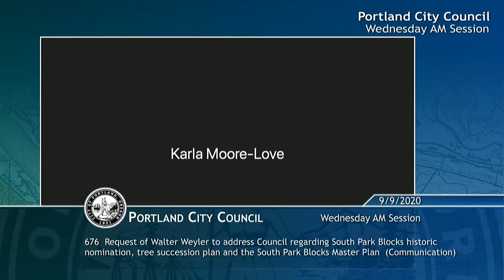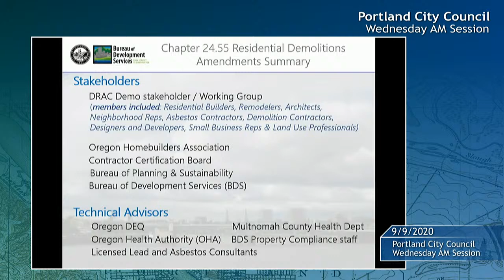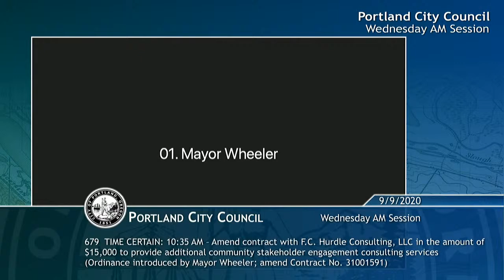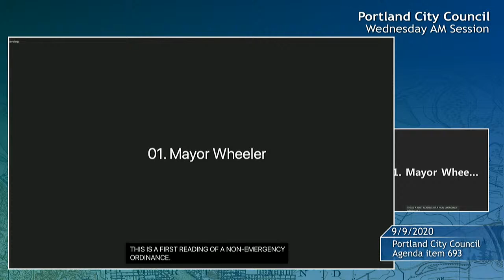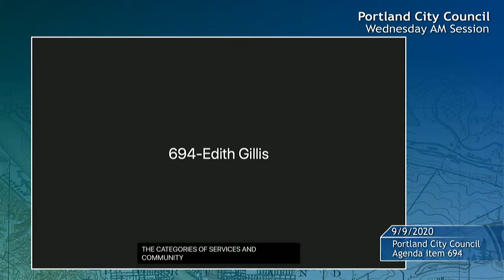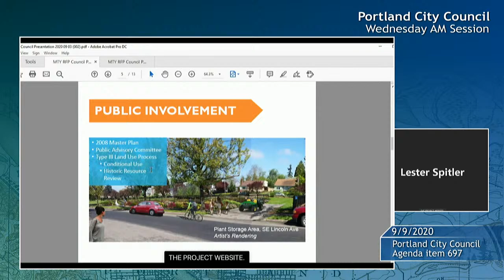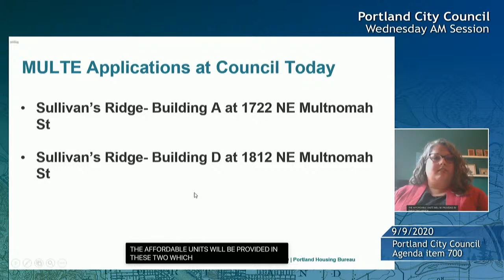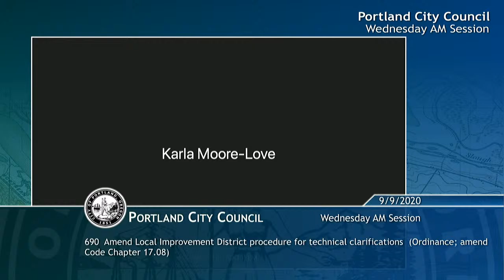City Council 2020-09-09 AM Session